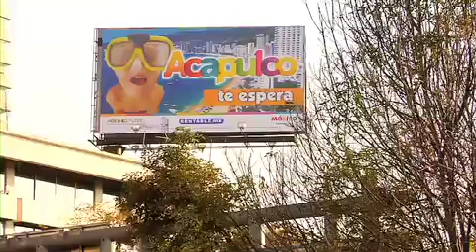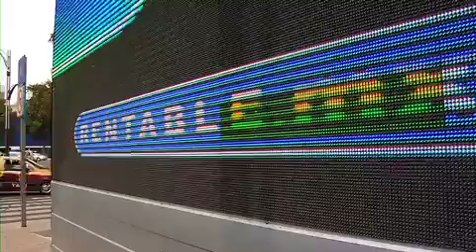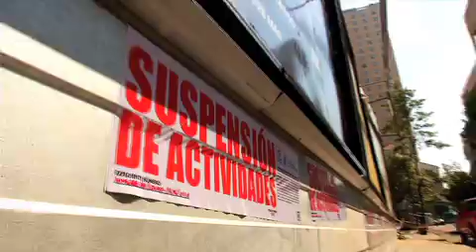Informativo 40 noche Congreso Mejoramiento Paisaje Urbano 29 de abril 2014